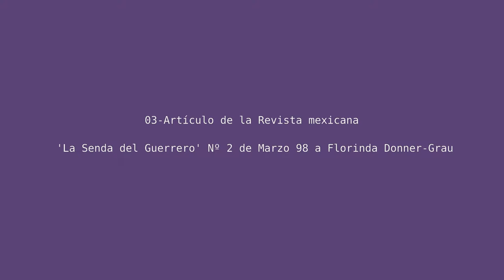Carlos Castaneda - 03 Transcripcion de un articulo realizado por la Revista mexicana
Fragmento:

En primer lugar quisiera hacer una observación impersonal después de leer todas sus preguntas. Por el tenor de ellas veo que todos ustedes son tremendamente intelectuales, perdidos en la minucia del pensamiento banal.
¿Existe Dios? ¿Existe el espíritu?, ¿Es el alma imperecedera? ¿Qué me puedes decir del cielo y del infierno?
¿Cómo demonios puede un humilde practicante de los pases mágicos de los chamanes del México antiguo contestar tales preguntas?
Ustedes, damas y caballeros, lo que quieren es el evangelio: Un conjunto de aseveraciones hechas por egomaniáticos que conocen a Dios y tienen íntimas relaciones con el, por supuesto, según ellos mismos

Florinda Donner:
Shabono